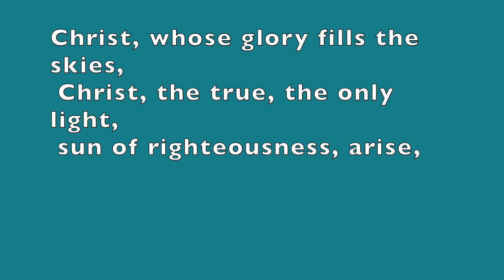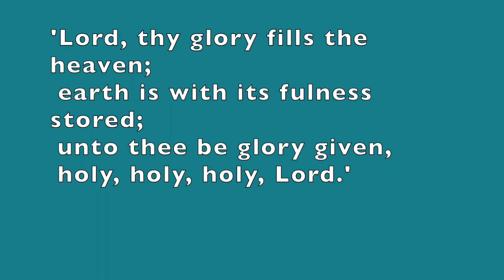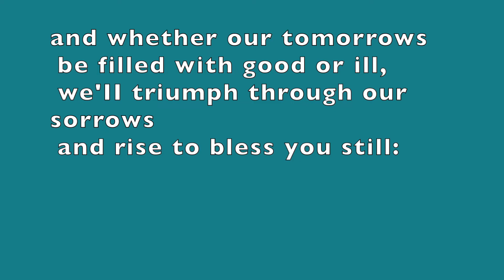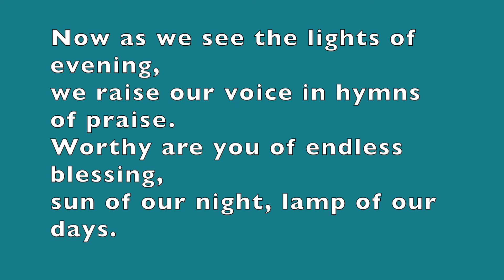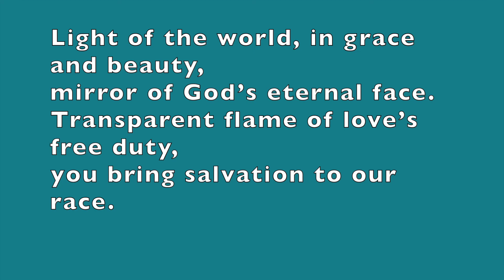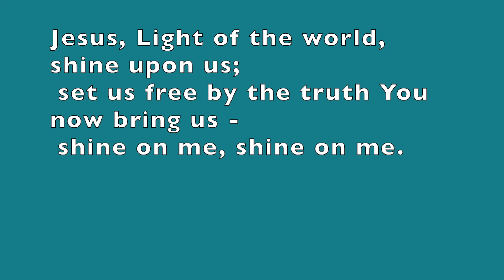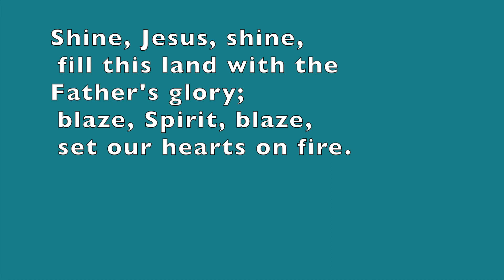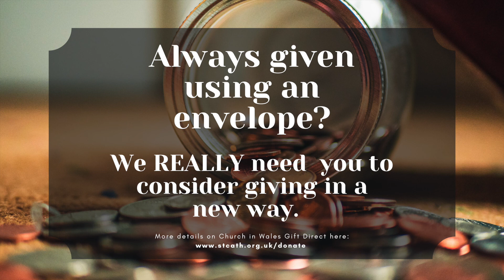14 February 2021 (Transfiguration Sunday)